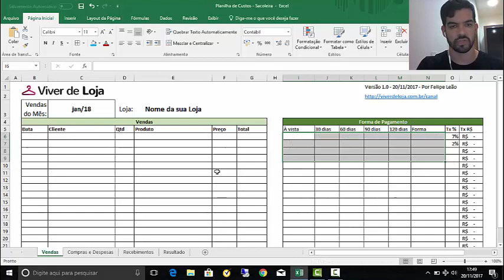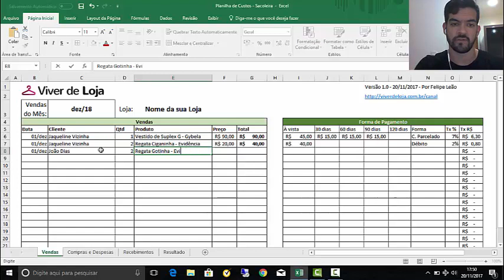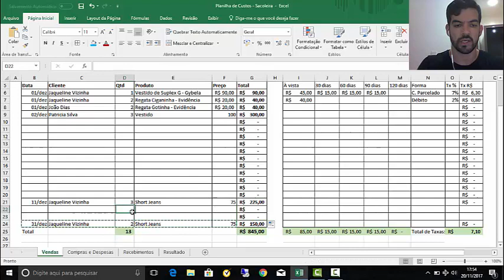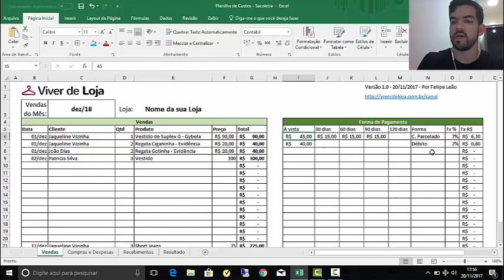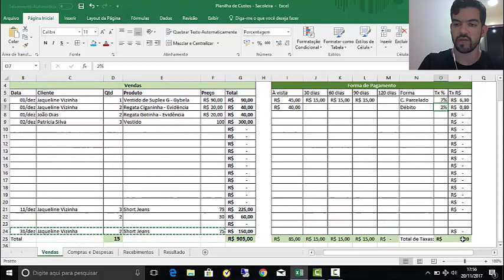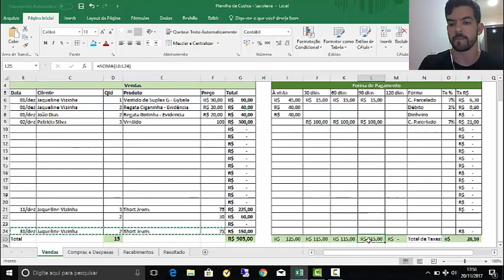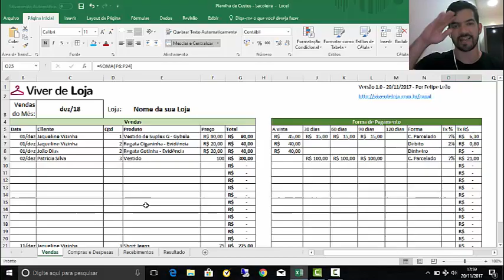Como Preencher Planilha Financeira (Vendas) - Parte 1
Neste vídeo, explico como preencher a Planilha de Custos que criei para você que anda com seu negócio de roupas um pouco confuso. Esta planilha vai te ajudar a ver onde está o seu lucro e como lucrar mais.